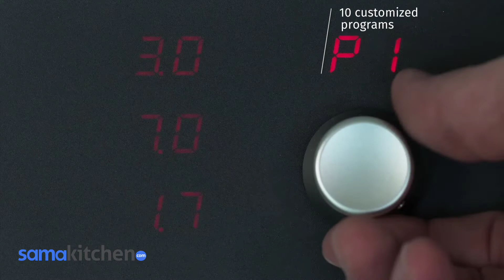Vitella Fully Automatic Bun Rounding Divider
Bun rounding divider is a machine that cut a piece of raw dough into small portions and, using an oscillating plate, subsequently roll each piece to obtain balls of the same weight and shape, all in a few seconds.

Sama Kitchen Kuwait brings the best-in-class Solutions for your baking needs

-About us-
Sama Kitchen is the leading Supplier & Service Provider for American and European Commercial Kitchen Equipment Brands in Kuwait and across GCC

Follow us on:
LinkedIn: Sama Middle East Gen. Trading Co.W.L.L